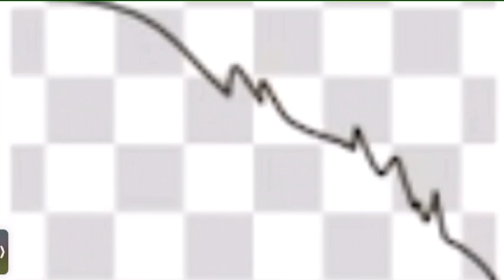Happy 20th Anniversary Animal Crossing (Speed Paint)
I can’t believe it’s almost been 20 years since the Animal Crossing game series started. April 14th, 2001, history was made. Animal Crossing has been held dear in my heart for a very long time. I’m one of the newer fans because I wasn’t alive when the old games (besides animal crossing new leaf) were released but it’s still something that has been with me for a very very long time. To anyone who hasn’t played any of the games yet, I highly suggest it to you.